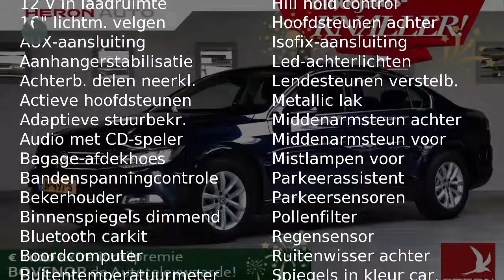Volkswagen Passat 1.4 TSI 150pk 7-DSG Comfortline Executive | Navigatie | PDC